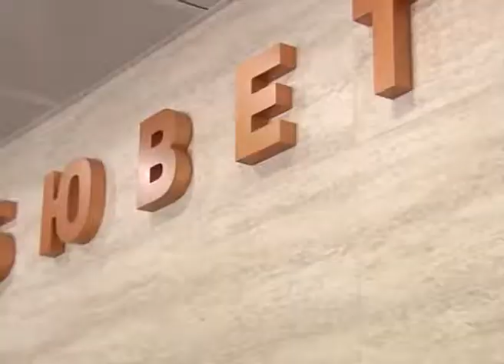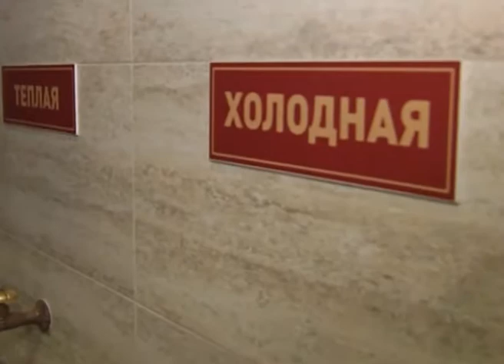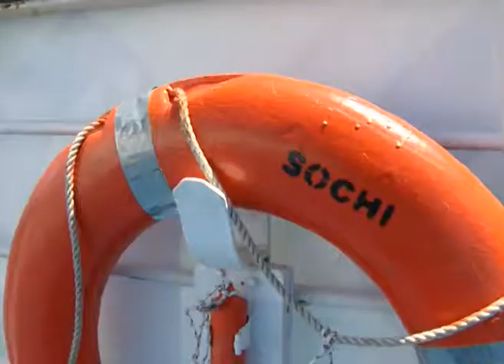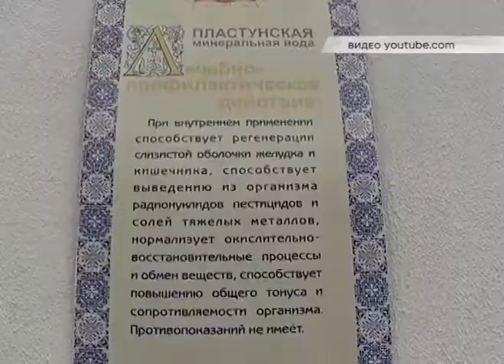Программа "В курсе". Туризм в Сочи и крае (Эфкате РЕН ТВ)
Под кубанским солнцем с начала этого года отдохнули около 16 млн туристов.  Итоги курортного сезона и планы на предстоящий обсудили на выездном совещании в Туапсе. Его провёл глава региона Вениамин Кондратьев. Какую работу над ошибками проведут к началу следующего летнего сезона и чем будут привлекать туристов — в студии программы "В курсе" рассказывает начальник управления курортов и рекреационных ресурсов администрации г. Сочи Сергей Доморат.